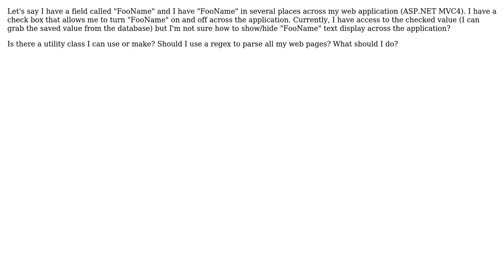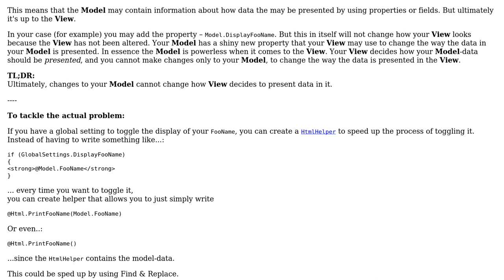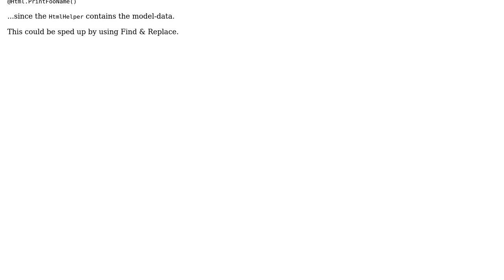How can I show and hide a single field across my web application through a checked value?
Software Engineering: How can I show and hide a single field across my web application through a checked value?

With thanks & praise to God, and with thanks to the many people who have made this project possible! | Content (except music & images) licensed under CC BY-SA | Music | Images & others | With thanks to user mausworks user Kala J user Alexus and the Stack Exchange Network Trademarks are property of their respective owners. You are responsible for your own actions.